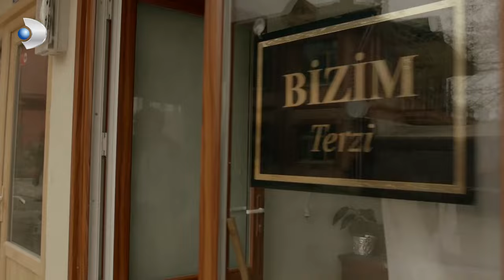Narin ve Şadiye, Kendilerine İş Buldu - Merhamet